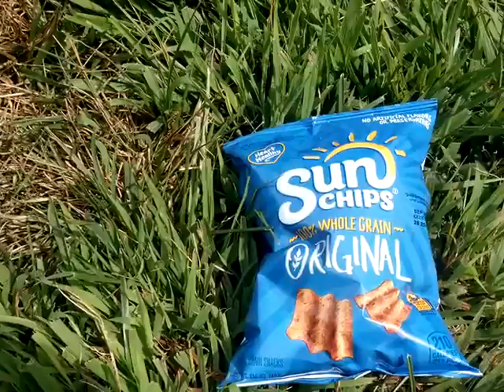How an eclipse works with snacks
Our public service video designed to show YOU just what happens during an eclipse.